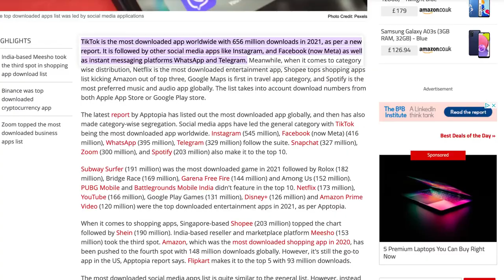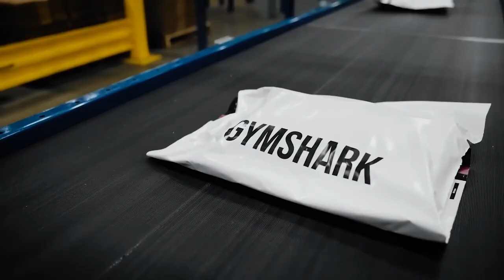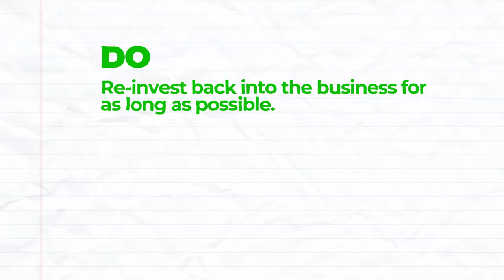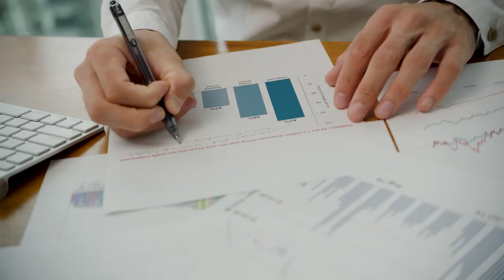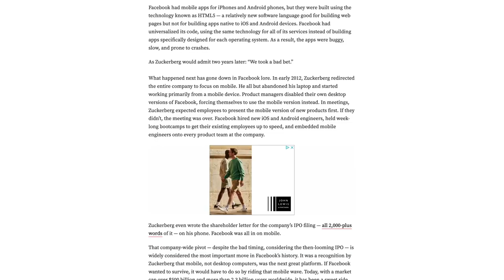5 Ways To Grow Your Business in 2022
"Ben if you were starting to grow a business today, what would you want to know?"...

Here are (more than) 5 ways that I think you can grow your business in 2022!!

As always I want to try and help you as much as I can when it comes to business advice. Although we have been extremely lucky when it comes to Gymshark, we have learnt A LOT along the way - and this is what I would've loved to know if I was starting again today!